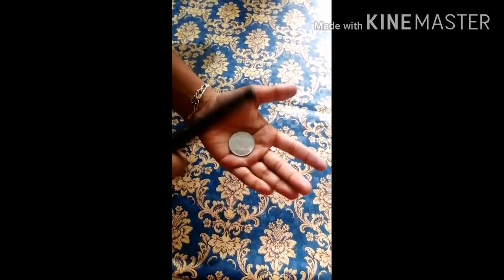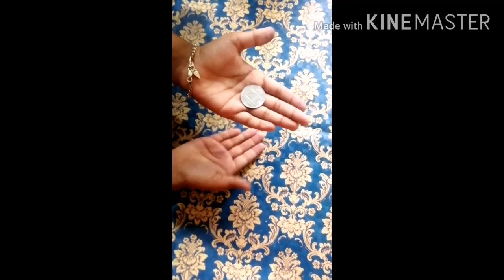EASY COIN MAGIC TRICKS IN MALAYALAM#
Magic tricks in malayalam,  simple coin magic malayalam,
You can do at home easily

Easy to perform with little practice
ഒരു coin ഈസി ആയി
അപ്രത്യക്ഷമാക്കാം
സബ്സ്ക്രൈബ് ചെയ്യണേ